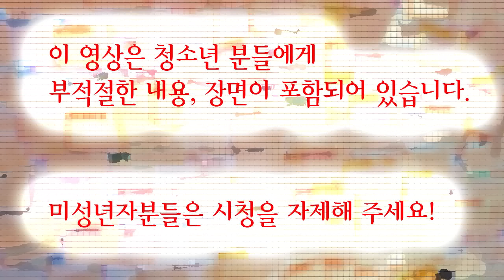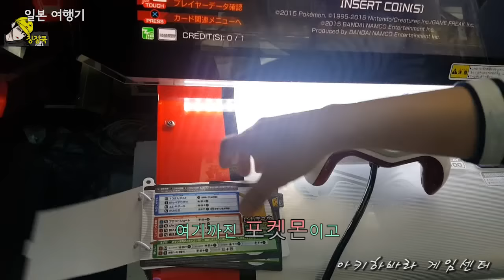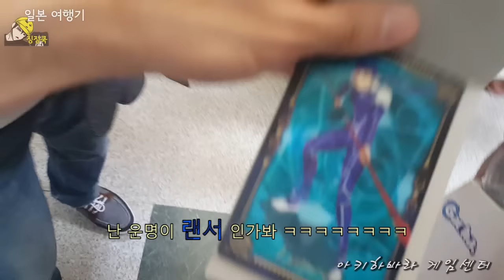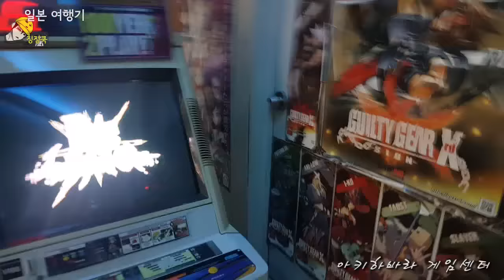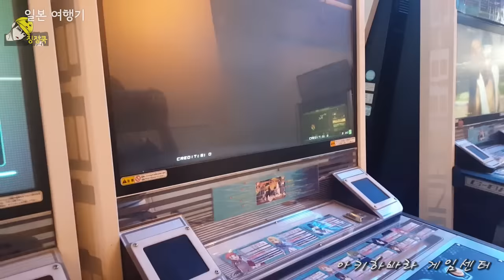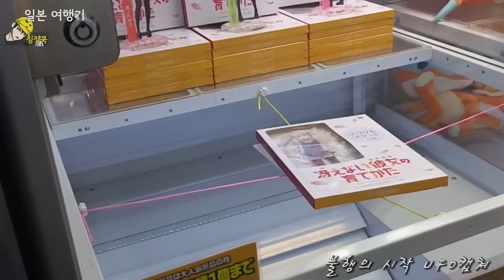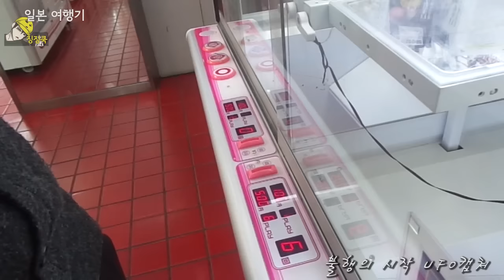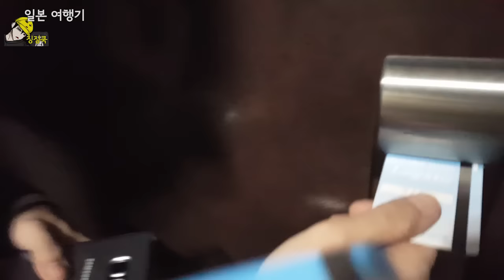징징쿡의 일본여행기] 아키하바라 게임센터에 가다! 2화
친구와 함께 떠나는 징징쿡의 첫 일본 여행!